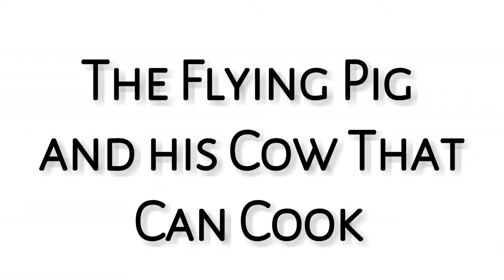The Meyerowitz Stories (New and Selected) movie review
22TigerDude reviews the comedy drama film written and directed by Noah Baumbach. Starring Adam Sandler, Ben Stiller, Dustin Hoffman, Grace Van Patten, Elizabeth Marvel, and Emma Thompson. What are his thoughts on this film? find out here.